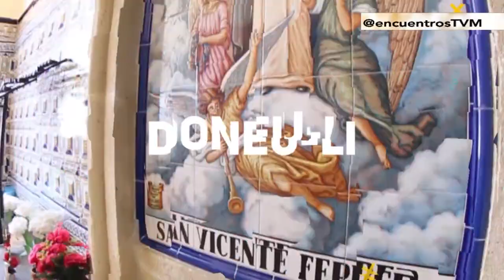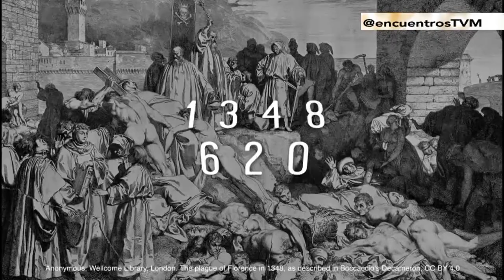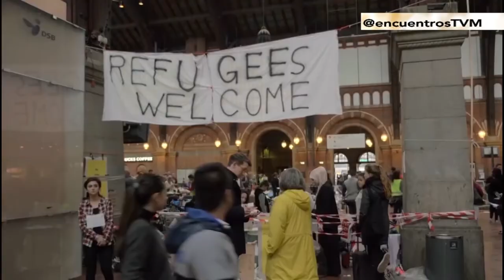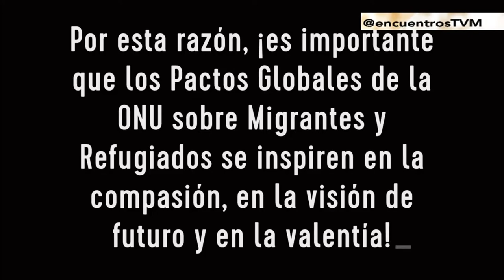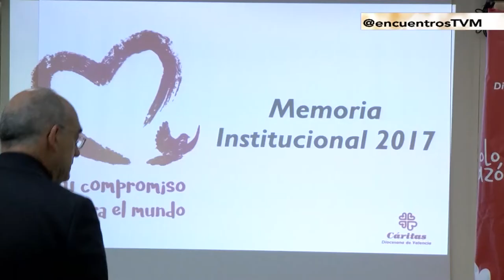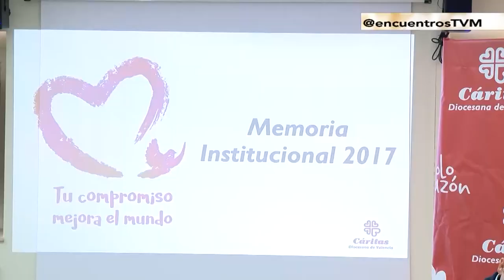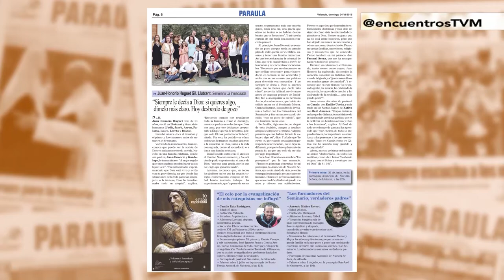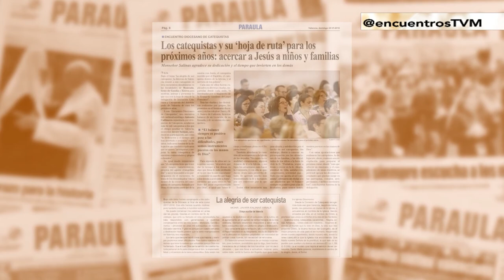Los inmigrantes del ‘Aquarius’, acogidos por la Iglesia en Valencia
El Arzobispado de Valencia ha puesto los recursos caritativos de la diócesis al servicio de los más de 600 inmigrantes rescatados en el Mediterráneo por el buque ‘Aquarius’. El delegado episcopal de Migraciones, Olbier Hernández, explica el dispositivo organizado y reflexiona sobre el deber cristiano de acogida. También hablamos de la ordenación sacerdotal de diez diáconos valencianos.
Programa emitido en La Ocho Mediterráneo el 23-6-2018